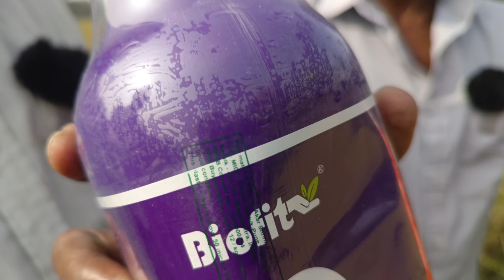ഇസ്രായേൽ ടെക്നോളജി ജൈവ കൃഷി വൻ വിജയം വിഷമയമില്ലാതെ എന്തും കൃഷി ചെയ്യാം Organic farming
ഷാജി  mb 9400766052